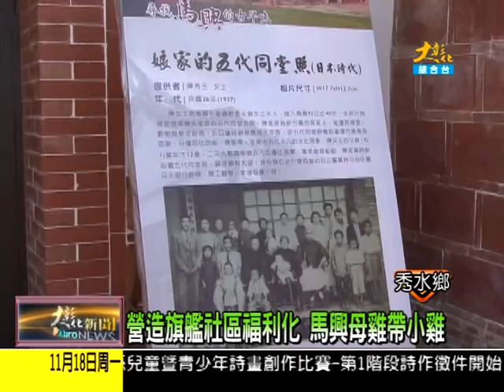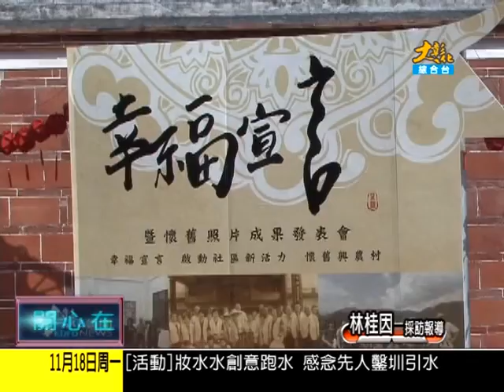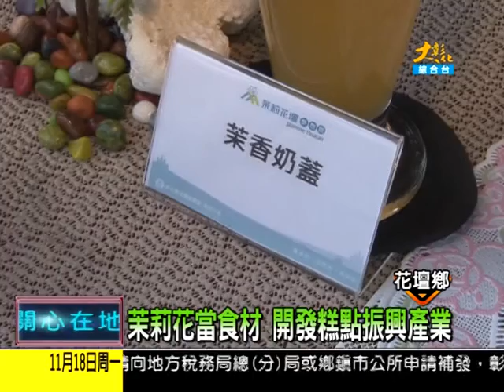1021118大彰化新聞 2